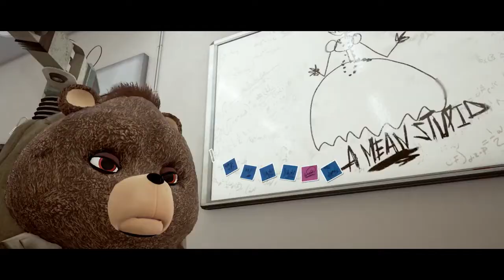Maize — трейлер к выходу на PS4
Игрок выслушивает ругательства русского плюшевого медведя и решает головоломки в мире, где даже кукуруза умеет разговаривать

Maize
Жанр: Аркада
Платформа: PC (Windows), PlayStation 4, Xbox One
Издатель / Разработчик: Finish Line Games
Дата выхода: 1 декабря 2016